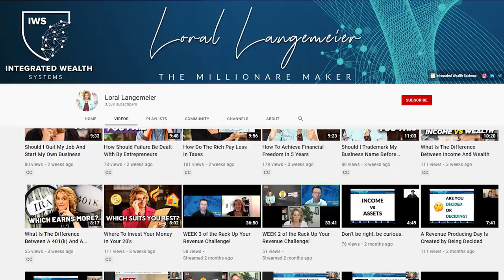What are the Most Profitable Businesses?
From ingenious startups to ancient trade secrets, this video is your ticket to discovering the elusive world of cold, hard cash. Get ready to be inspired, entertained, and just a tad envious as we spill the beans on What are the most profitable businesses! Let's roll! 🚀💰

Loral Langemeier

00:00 Intro & Summary
00:39 The Lowest Failure Rate
01:17 Most Profitable Businesses
02:08 Most Lucrative Business
03:16 Businesses You May Want To Consider
04:24 The Biggest Challenge You'll Face
04:49 What I Did For Almost 20 years